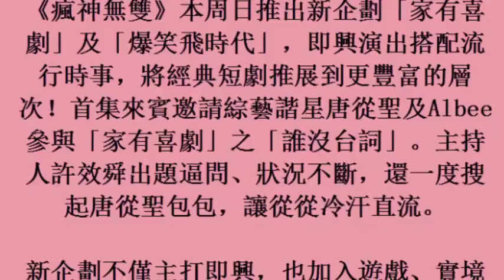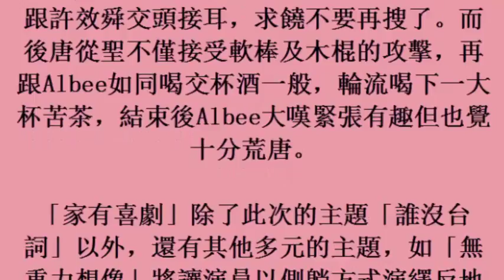唐從聖無預警遭搜包包 立馬求饒許效舜放過